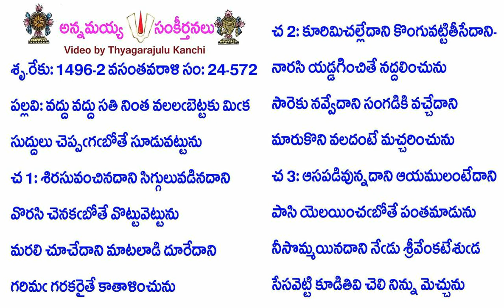Book24-Song572-12057-వద్దు వద్దు సతి నింత వలలఁబెట్టకు మిఁక-vaddu vaddu sati ninta valalam̐beṭṭaku